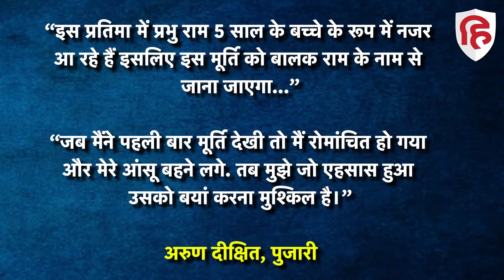Ayodhya Ram Mandir News: Ramlala की मूर्ति को मिला खास नाम, अयोध्या के पुजारी ने किया दावा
एक लंबे इंतिजार के बाद अयोध्या में 22 जनवरी को रामलला की प्राण प्रतिष्ठा संपन्न हुई. भव्य राम मंदिर में रामलला की जिस मूर्ति को प्रतिष्ठित किया गया है… बता दें रामलाला की दिव्या मूर्ती को देखने के लिए भक्तों को हुजम उमड़ पड़ा। पहले ही दिन 3 लाख भक्तों ने रामलाला के दर्शन किए। बता दें इस मूर्ति को मैसूर के मूर्तिकार अरुण योगीराज ने तराशा है. इस 51 इंच की मूर्ति को तीन अरब साल पुरानी चट्टान से बनाया गया है, इस मूर्ति को अब एक खास नाम से जाना जाएगा…